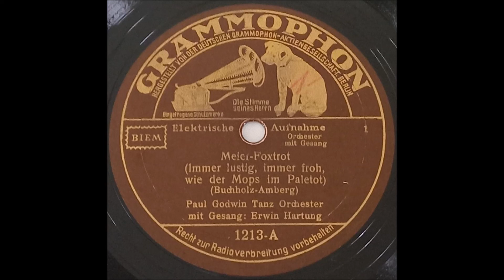Meier - Foxtrot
Meier - Foxtrot, Paul Godwin Tanz Orchester 1932

gespielt auf einem Tischgrammophon